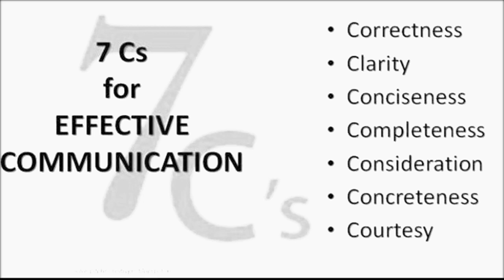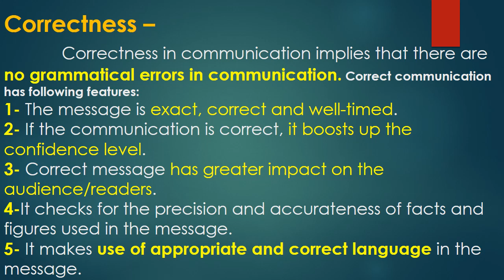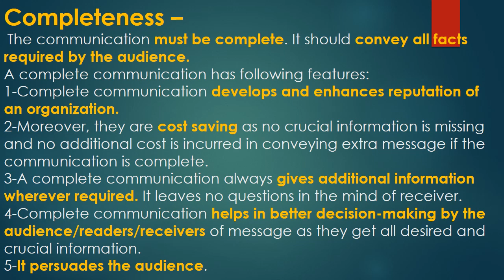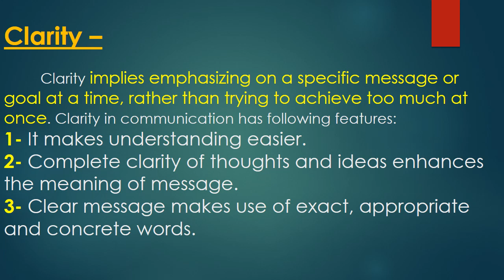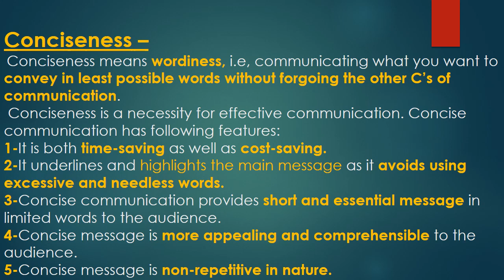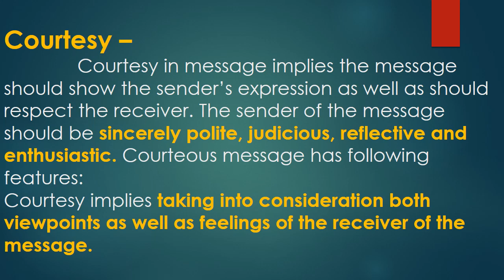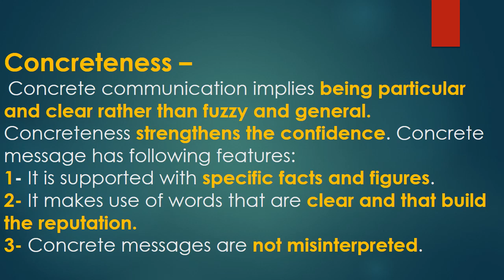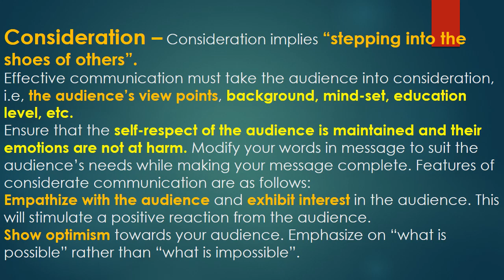7 Cs of Communication - How to improve your communication skills